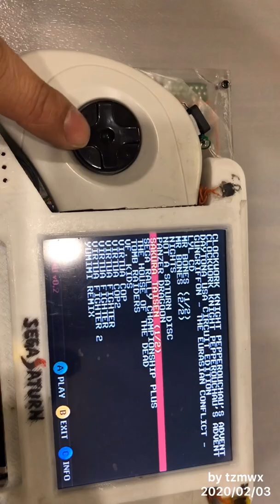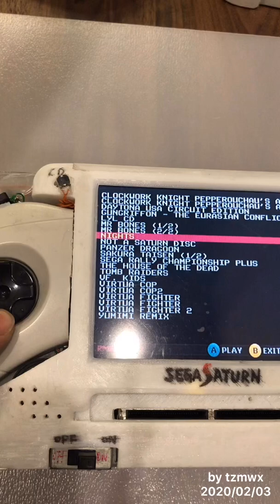My Sega Saturn Portable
phoebe + 5”lcd + 10000ma